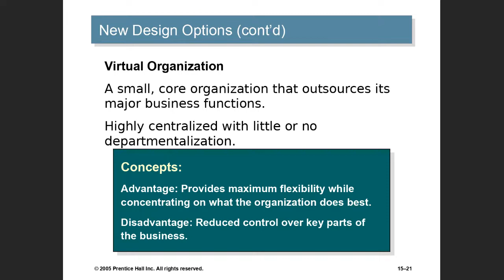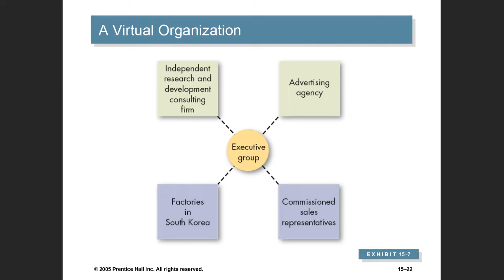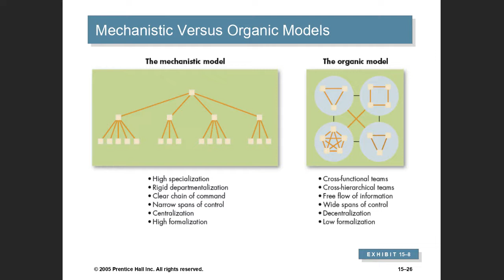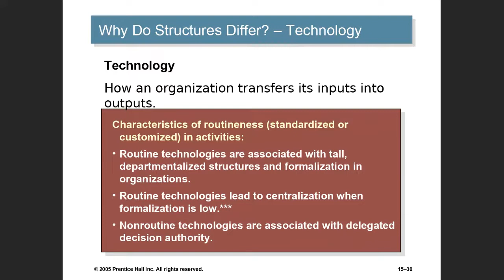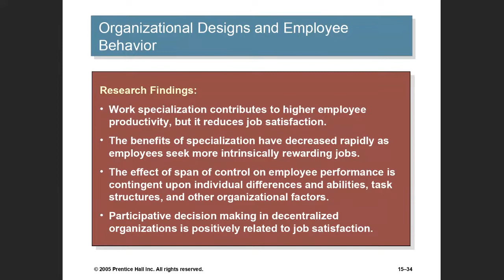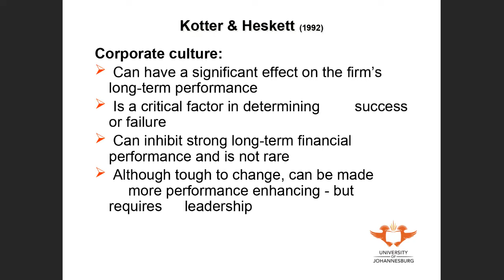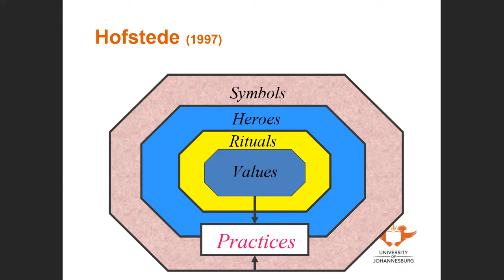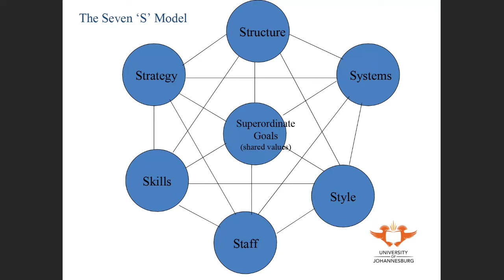collab recording Structure & Culture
Lecture on Organisational Structure & Culture